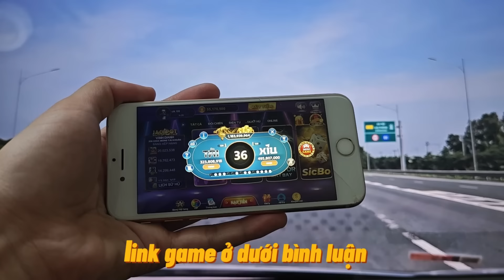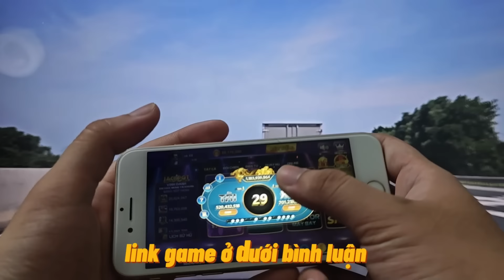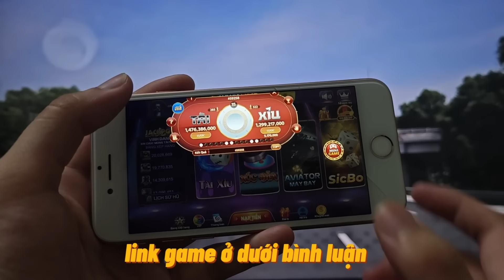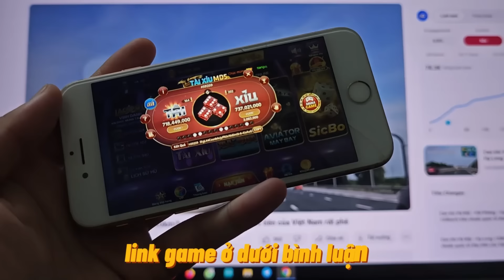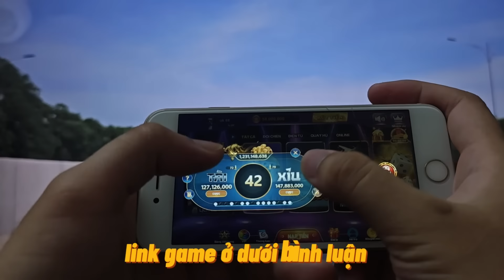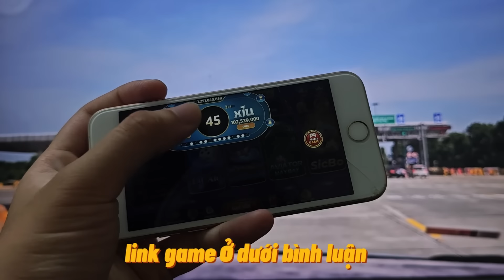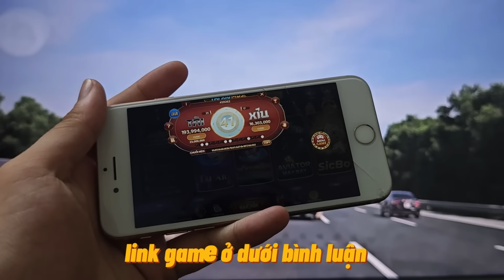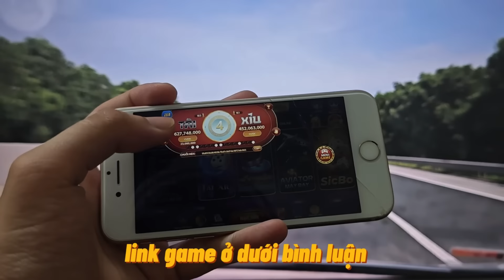789club tài xỉu | Chia sẻ công thức đọc cầu tài xỉu 789club mới dễ chốt lãi nhất 2024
789club tài xỉu | Chia sẻ công thức đọc cầu tài xỉu 789club mới dễ chốt lãi nhất 2024
789CLUB - GAME BÀI ĐỔI THƯỞNG UY TÍN
789club - Nơi bạn có thể thỏa sức đam mê với các trò chơi bài đổi thưởng hấp dẫn và đa dạng nhất. Với hệ thống game bài phong phú, tính năng độc đáo cùng đội ngũ CSKH chuyên nghiệp, nhiệt tình, 789club cam kết mang đến cho bạn những trải nghiệm giải trí tuyệt vời và an toàn nhất.